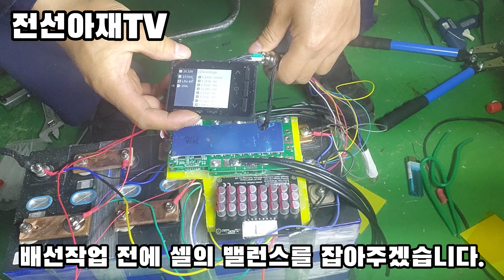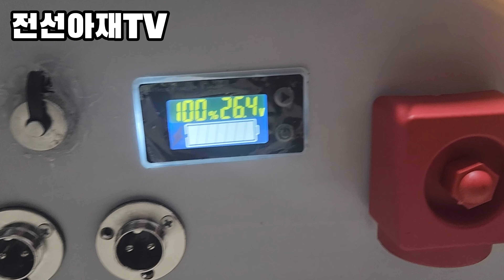파워뱅크 제작완료했습니다. #489